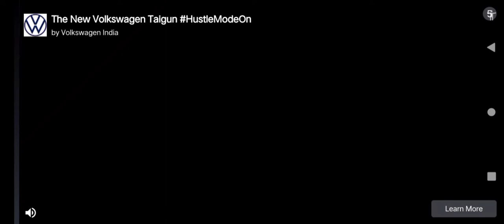Dr. driving part #1 - android racing game video - free car games to play now .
made to have fun 😁👍

Dr driving is a driving game with amazing controls and  wonderful graphics .

the games has many cars which you can buy with by playing the game itself it is an interesting game to play and also helps to learn some basic sets of driving.

you can download teh game from here - it's free